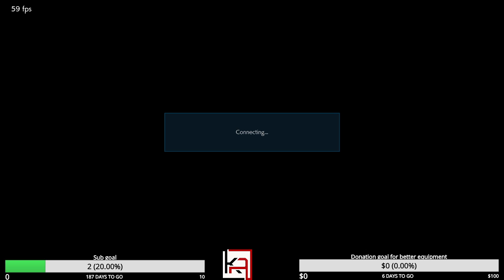Short Ft5 ft Michizzle. Kuni only